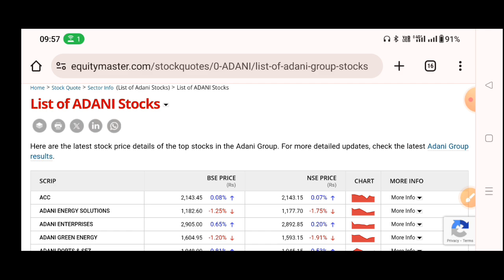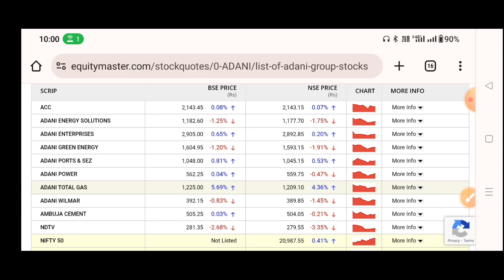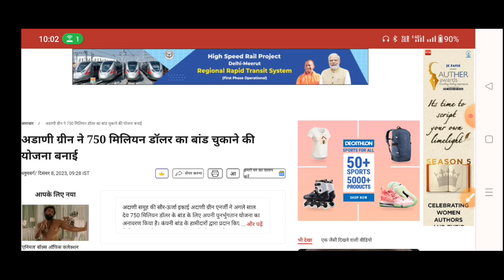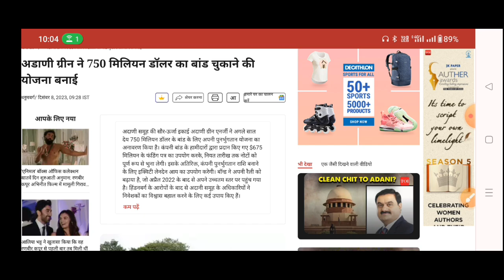Adani Group अचानक क्यों गिरा?🤔Adani power, Adani green, Adani total gas, Adani wilmar, Adani Trans.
Adani Group पर एक ओर Report😱Adani power, Adani green, Adani total gas, Adani wilmar, Adani Trans.

Adani Group पर अब Sebi का Action😱Adani power, Adani green, Adani total gas, Adani wilmar, Why fall today

nifty crash
prediction
tomorrow market
market crash
market down